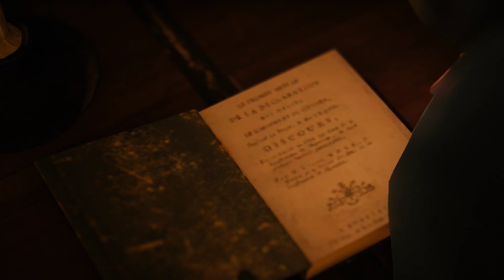Assassin's Creed Unity - Mission: Meeting with Mirabeau